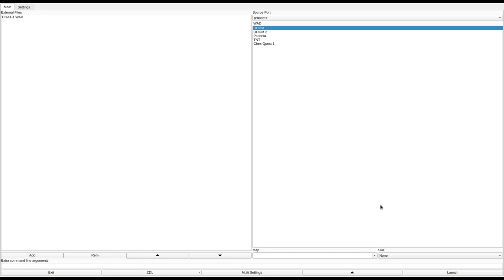DOOM 1 - DOA1-1.WAD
called "D.O.A. - The Conspiracy (part 1)" in the /idgames FTP.
created by Dan L'Ecuyer on August 17th, 1998.
from the .txt file included with the WAD:
"The UAC dragged you out of your comfortable chair and beamed you to an old fortress in the Alpine foothills. The bastards at least left you with some decent firepower. After cleaning out this tourist trap, they'll beam you to an abandoned UAC research facility. They figure that it's been long enough since the Deimos teleporter incident to redeploy it. Your next stop is their newest toxic waste treatment station which has somehow gotten infested a month after building it. You wonder about that one. The last stop is supposed to be a sprawling castle in the Balkans. Seems that the tenants are in cahoots with the hellspawn. Hmmm, more wondering. You grab your shotgun and get to work...

These are the first three levels of a four-level series. The last level has been on hold for a while so I'm going ahead and releasing these before they become obsolete.

Watch for DOA1-2.WAD coming soon to an FTP site near you. And be prepared to face The Conspiracy."